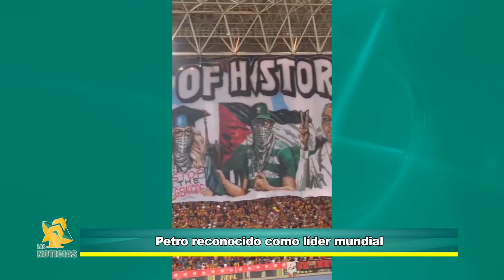Petro y el barrismo pro palestino